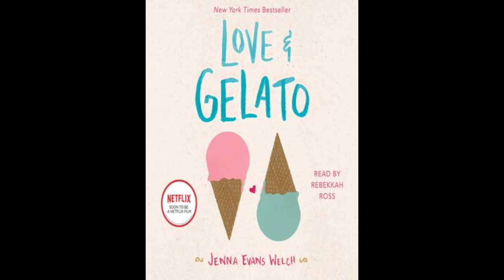Love and Gelato (Audio Book) Chapter 1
Reading love and gelato